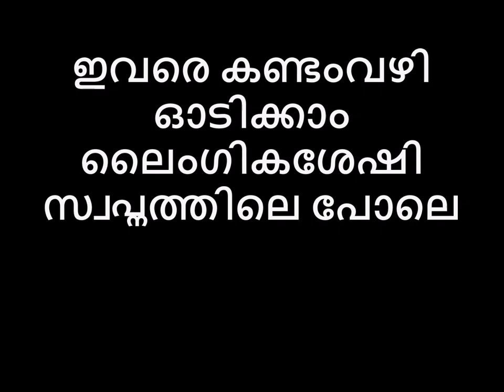ഇവരെ കണ്ടംവഴി ഓടിക്കാം ലൈംഗികശേഷി സ്വപ്നത്തിലെ പോലെ Reloaded